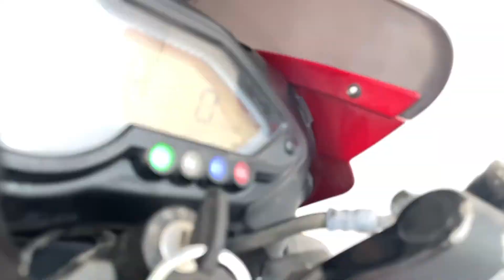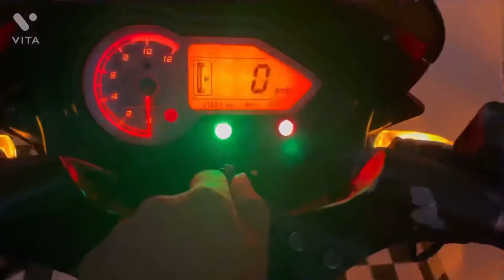Cinematography trial - Bajaj Pulsar 150